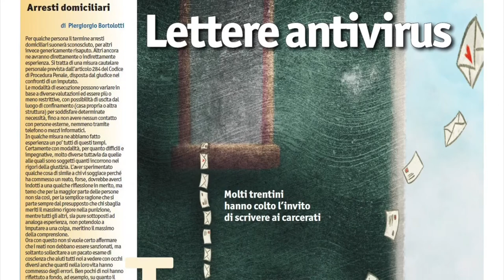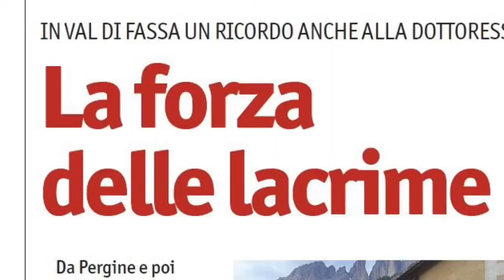Vita Trentina del 7 giugno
Vita Trentina del 7 giugno presentato dal direttore Diego Andreatta. Le aule attendono gli studenti, ma come si riprenderà? Ce lo chiediamo sul nuovo numero del nostro settimanale, in edicola e nelle case degli abbonati con l'inserto trimestrale dei carcerati "Non solo dentro". All'interno, in anteprima, il racconto vincitore del concorso letterario "Giuseppe Melchionna" e la presentazione del nostro nuovo libro "Le alte vie di Emanuele Stablum".